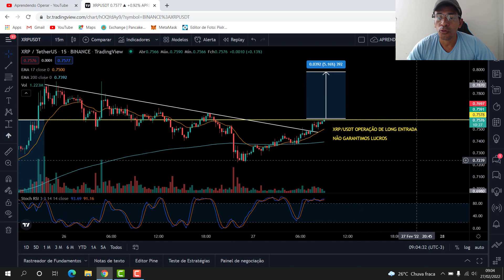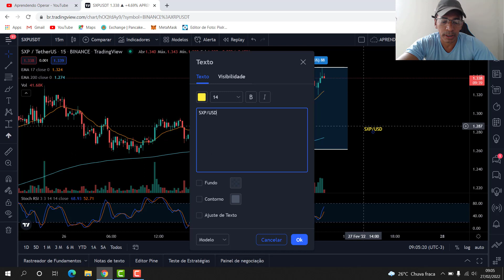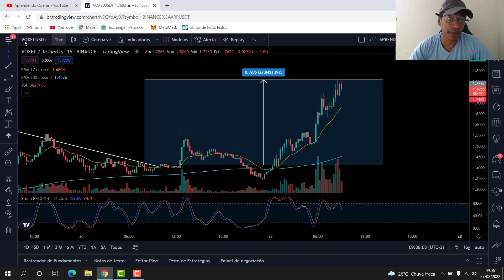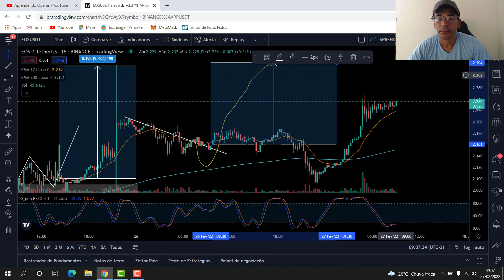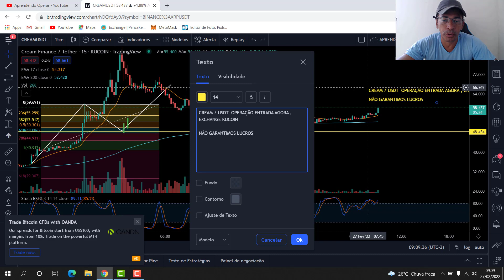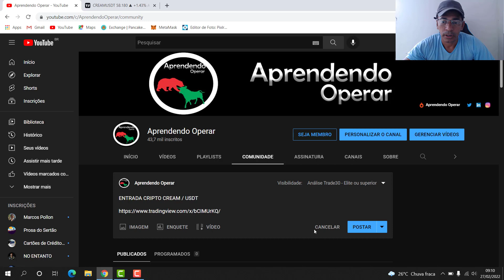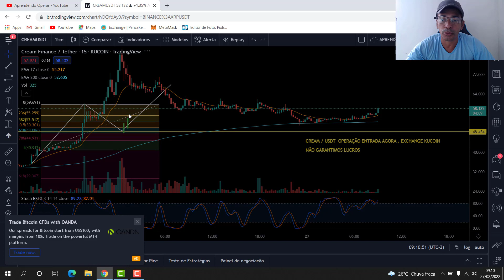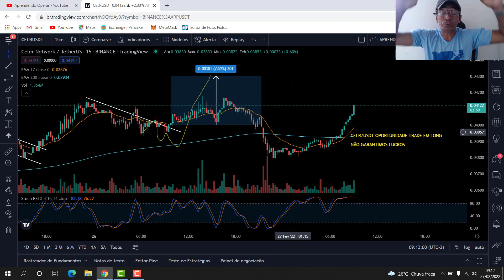CRIPTO COM OPORTUNIDADE TRADE ! VEM PEGAR OS SINAIS !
1-⚠ Atenção: As análises deste canal são para fins de estudo e aprendizado. Não fazemos indicação de compra e venda ou recomendação de investimento. Só invista em ativos que você conheça profundamente e com valores que esteja disposto a perder.

2- LEMBRE-SE: Todo investimento tem um risco e nosso trabalho não é influenciar as pessoas para investimentos. A decisão depende de cada um! Assuma seus riscos!

3- Todos os nossos vídeos são opiniões estritamente pessoais. Por favor, certifique-se de fazer sua própria pesquisa. Nunca tome a opinião de uma pessoa para orientação financeira. Existem várias estratégias e nem todas se adaptam a todas as pessoas. Nossos vídeos NÃO SÃO conselhos financeiros